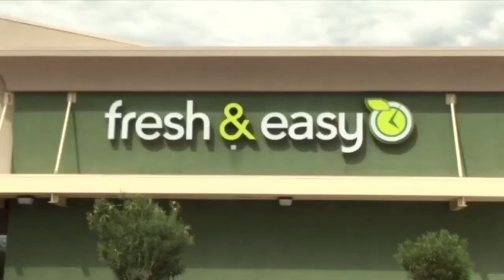Fresh & Easy Goes Solar with REC Solar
REC Solar teamed up with Fresh & Easy Neighborhood Markets in Arizona to unveil solar systems that totaled over 435 kilowatts.